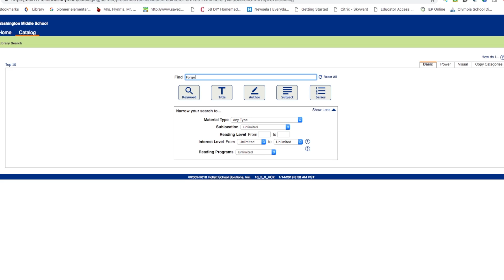Forget Me Not